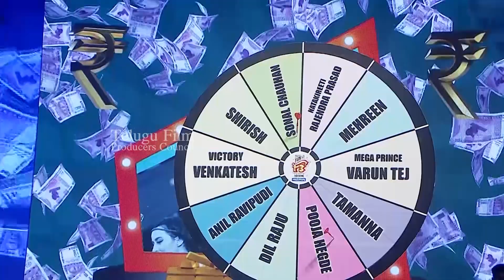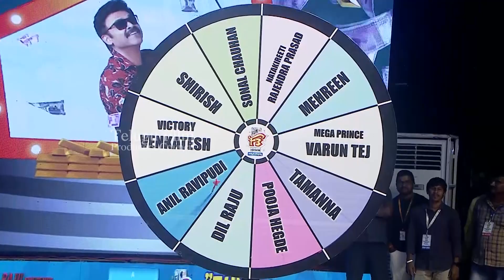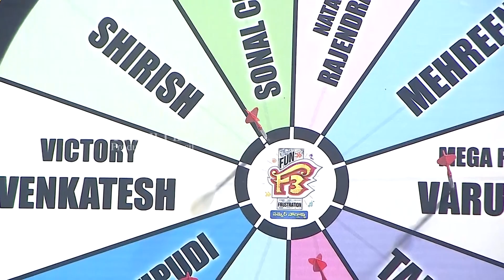F3 Team Playing Darts Game | Venkatesh, Sonal, Varun Tej, Mehreen, Ali, Sunil | TFPC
tfpc tollywoodnews entertainment F3 Team Playing Darts Game | Venkatesh, Sonal, Varun Tej, Mehreen, Ali, Sunil | TFPC